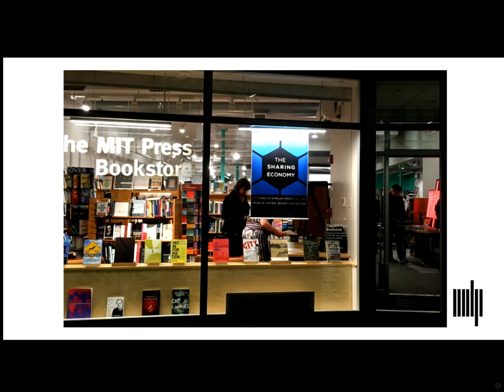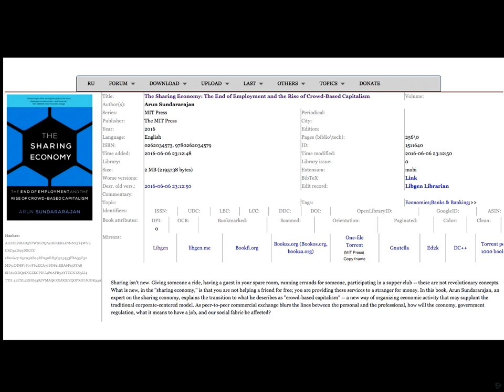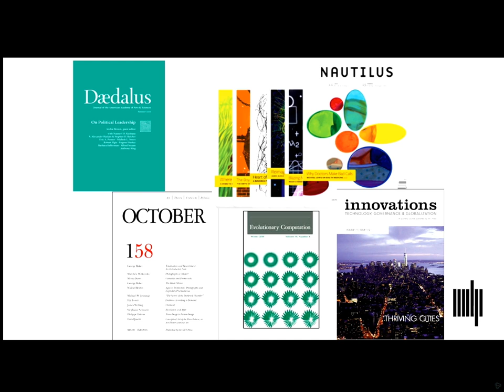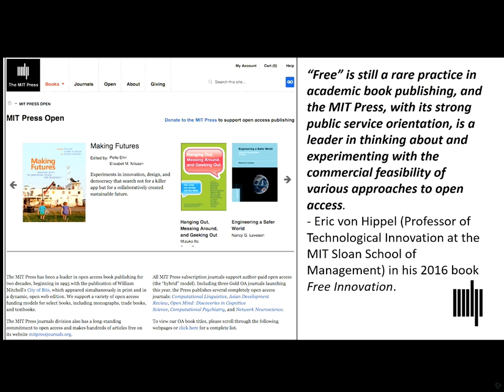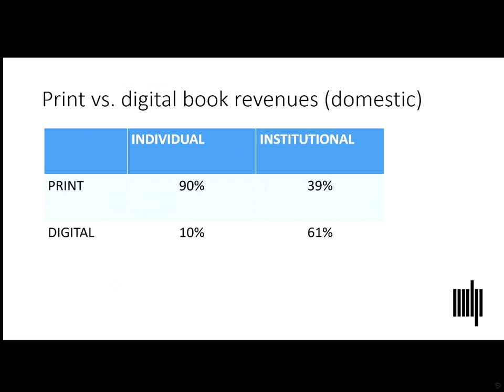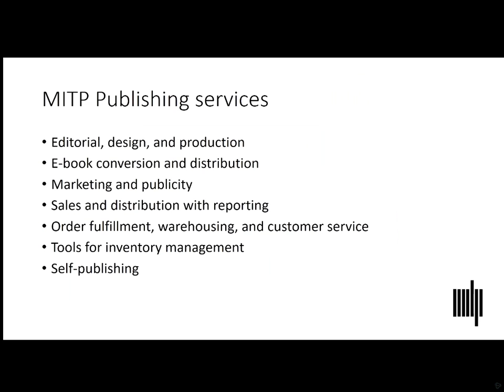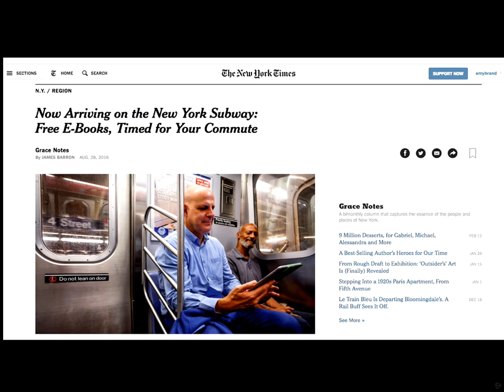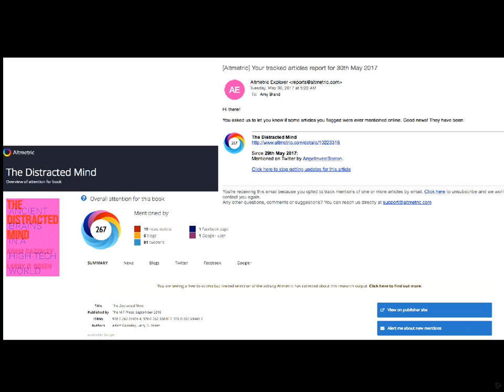06 01 17 WEBSTER 1400 Brand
SSP 2017 Annual Meeting
Brand